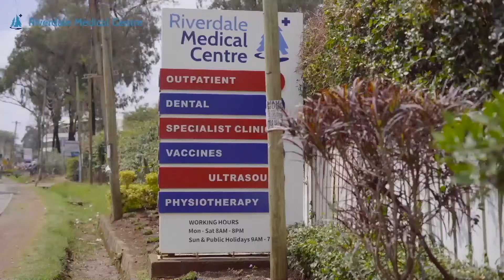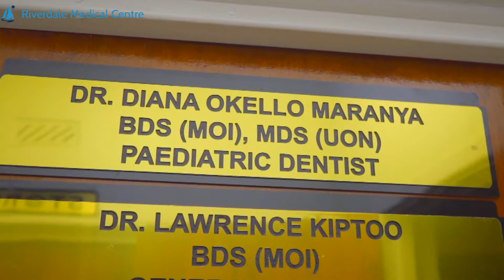A child's first dental appointment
Did you know that you need to take your child to the dentist by their first birthday? Listen to our Paediatric Dentist, Dr. Diana, and learn about what typically happens during your child's first appointment. Visit our Lavington or Kiambu Road (Kmall) Clinic for your child's dental needs. 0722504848 / 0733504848